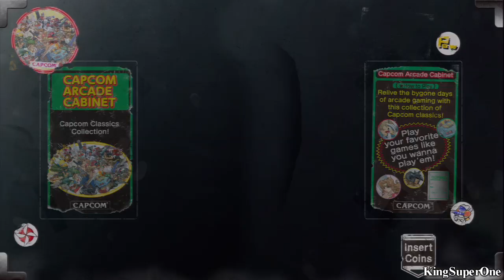Gangbuster Trophy | Capcom Arcade Cabinet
Defeat Geshita. (AVENGERS)
*This also obtains Street Fighter Trophy @ 5:09*

Basically just spam the attack button, watch where you are going (also be careful when you walk on edges because you get stuck sometimes), and go kick ass mode on all of the boss (expect the final boss was a pain). Oh and that soundtrack tho.